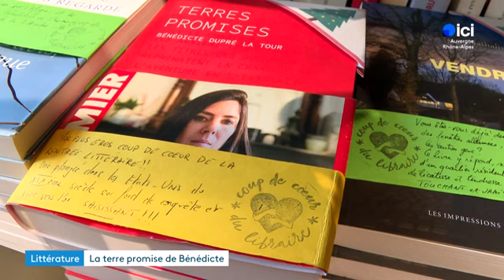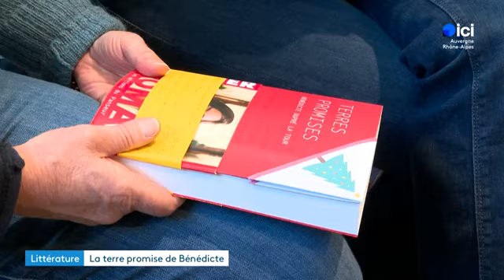Dans l'antre créatif de Bénédicte Dupré La Tour : les secrets de "Terre promise"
Bénédicte Dupré La Tour, auteure du roman "Terre promise"  puise son inspiration dans son quotidien. Son livre, qui plonge le lecteur dans l’univers des chercheurs d’or, se distingue par son style précis et une écriture sans artifice. Il a été récompensé par le Goncourt des petits éditeurs.